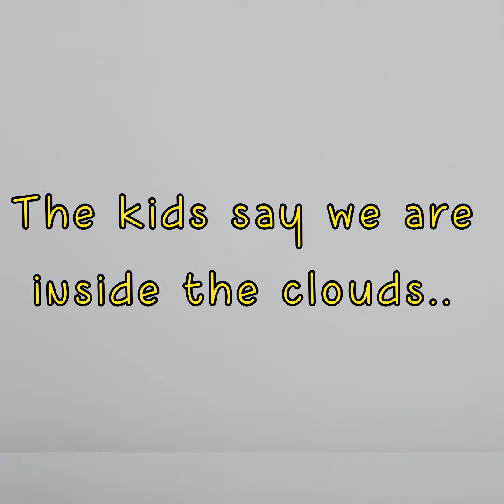Alien Jerky, World's Largest Thermometer - Spring Break 2024